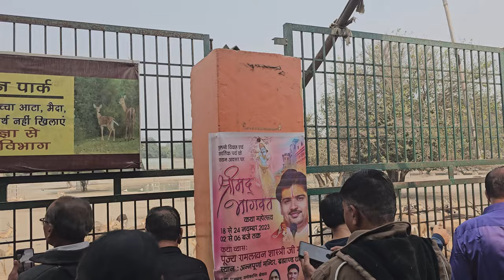Unearthing the Hidden History of Raman Reti Temple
Situated on the banks of the Yamuna River in the holy town of Gokul, Uttar Pradesh, the Raman Reti Temple is a sacred site steeped in history and spiritual significance.
Traditionally attributed to the 15th century, the temple is believed to mark the spot where Lord Krishna rested after rescuing Draupadi from the Kauravas.
The temple complex encompasses a serene courtyard, a ghats leading down to the Yamuna, and the main sanctum sanctorum housing an idol of Lord Rama.
The architectural style blends elements of Mughal and Rajput influences, with intricate carvings and vibrant frescoes adorning the walls.
The temple holds immense spiritual importance for Hindus, particularly Vaishnavas, who visit to pay homage to Lord Rama and seek blessings.
During Janmashtami, the temple comes alive with vibrant celebrations, attracting devotees from all over India.

SOCIAL